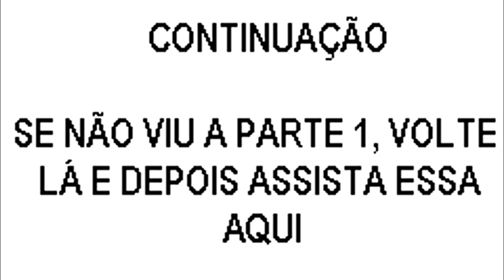QUEM É BALARAMA 2